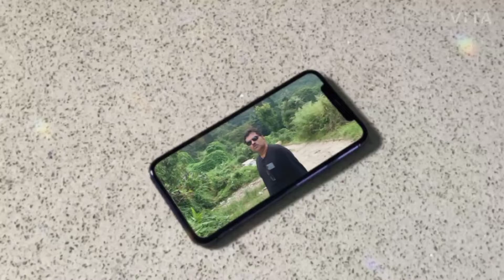Bhubaneswar Sightseeing | Deras Lake Orissa | Jhumka Lake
Description: Unbelievable to discover such a place (Deras Lake, Jhumka Lake & Gori Bari) next to city life of Bhubaneswar, Orissa.  One can try cycling as an activity.  One can also have a walk along the path in the jungle inside Chandaka Wildlife Sanctuary which is 20 kms away from Bhubaneswar and around 85 kms away from Puri.  Nandankanan is 15 kms away from Deras.  We had our sightseeing from Bhubaneswar by auto.  One who will visit Deras from Puri by car can easily reach this place.  This place is easily accessible from Bhubaneswar as it is only 20 kms away from Bhubaneswar.

Auto Driver: Sanjoy Behra
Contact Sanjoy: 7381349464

music courtesy mixkit